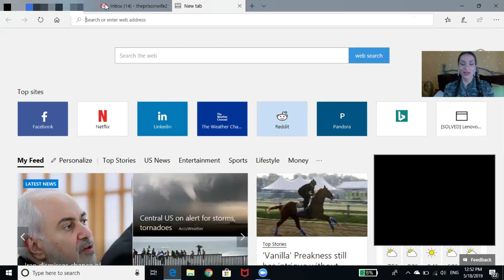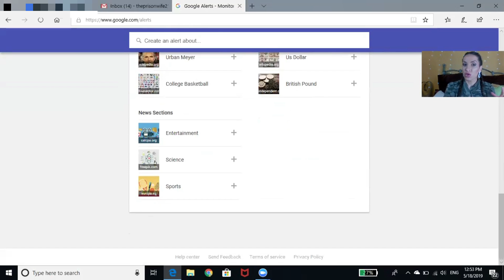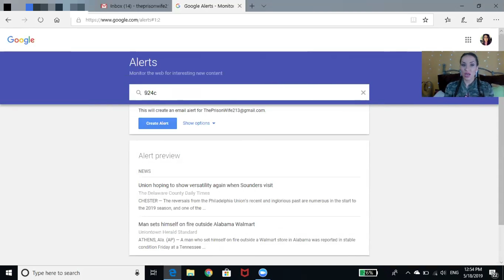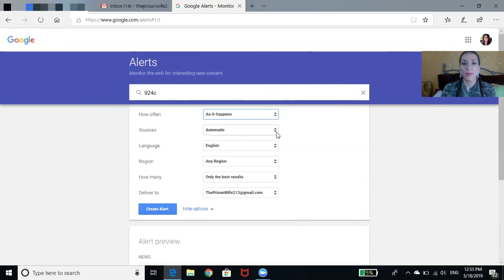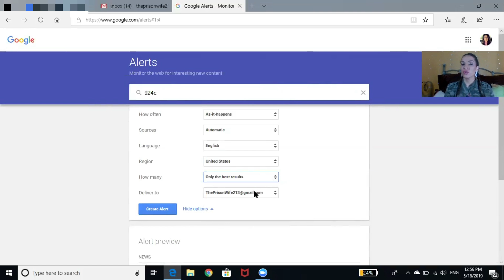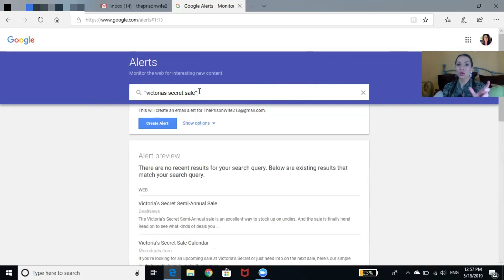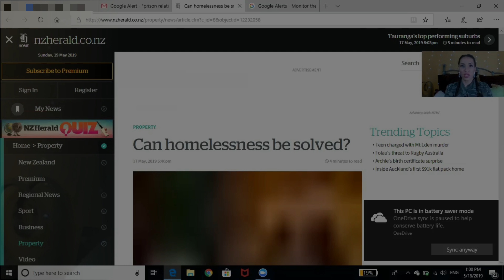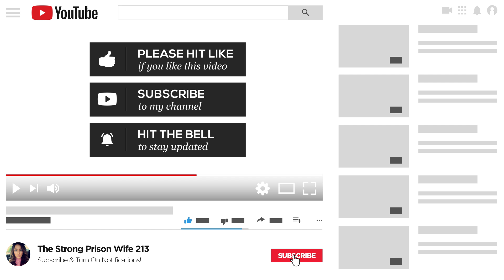HOW TO SET UP GOOGLE ALERTS | BEST HACK To Know ANYTHING being said online | EASY TUTORIAL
Last week, I said in my IG stories that every PRISON WIFE needs to have GOOGLE ALERTS set up for their incarcerated loved ones name, for legal information, supreme court cases and anything else important. Here is an easy tutorial on how to set up Google Alerts.